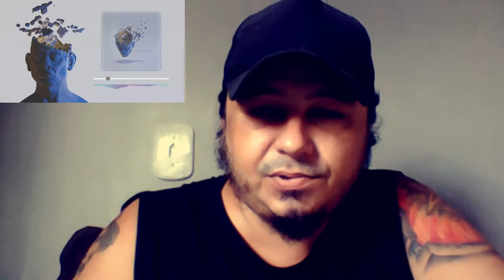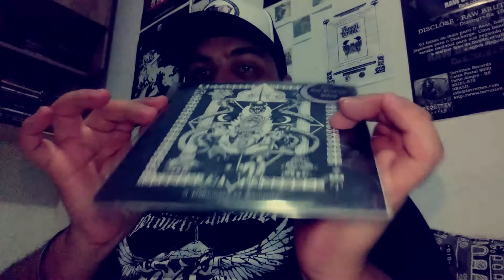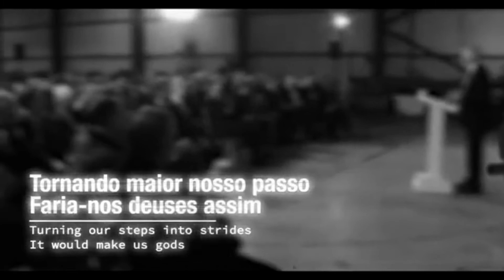LANÇAMENTOS DE FEVEREIRO NO UNDERGROUND!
Fala meia-dúzia, chegando por aqui com nosso já tradicional video em que destacamos os lançamentos do mês na cena underground!!!

Justa Vingança?

Existência Caótica
by Existência Com Goto De Nada // Caos Sonoro

SEJA UM(A) APOIADOR(A) DO CANAL PELO PIX

UM SALVE À NOSSOS APOIADORES:
NITHAEL PEREIRA (Ala Kumarra)
THIAGO PADILHA (Projeto Trator, Crocodilo Discos)
IZA BATHORY
MARCOS OLIMPIO
DIANDRO SOARES (Treze Black)
ROBSON DIONISIO (Toxic Carnage)
GUILHERME PADOVANI (Padovani's Death)
CELSO PASCOLATO (Pós-Sismo)
DANILO LEAL (Burning Universe)
FABIANO SOARES
ENRIQUE DXDXO (Devil Camisetas, DxDxO, Abortion Remnants)
CHAO LI
GILFRANCO ALVES (Videosonic)
BRANCOSO SN
SOM DE PESO
GUILHERME COSTA
FREDERICO CARVALHO (Fredé CF)
ARTHUR CORRÊA
PROGRAMA BATALHA ROCK (Artigo DZ9)
IGOR GIROTO (Baile do Capiroto)
JOÃO PAULO SOUZA
FERNANDO NALDOLFO BARCELOS
CAIO CEZAR (I-ARC)
DANIEL SILVEIRA (One Last Hope)
GLAYDSON DE SOUZA MOREIRA (Khorium)
FELIPE PRADO (Declínio Social)
ERON SOARES
DIOGO SOUZA
KA STORM (Santo Graal)
YASMIN SILVA (Pedaleiras)
JULIANA PROTO (Medit)
ESTEVAM SOARES
RUBENS SALLES
ANA PAULA DE LIMA (Paula Lima Oz)
LAURIJANE SANTOS
DIOGO SOUZA (D.S.T)
IGOR GABRIEL (Tumor, Mata Borrão)